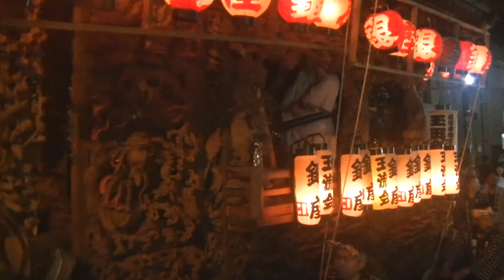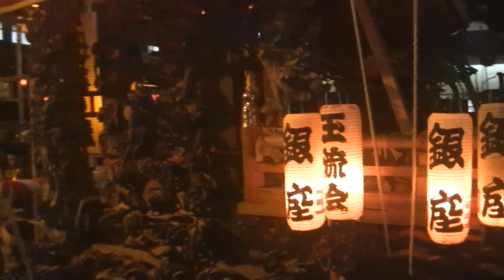上組‹銀座二丁目›鹿沼秋まつり2018Kanuma彫刻屋台Tochigi栃木Japan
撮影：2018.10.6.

鹿沼今宮神社祭の屋台行事（鹿沼秋まつり）
国指定重要無形民俗文化財
UNESCOユネスコ無形文化遺産